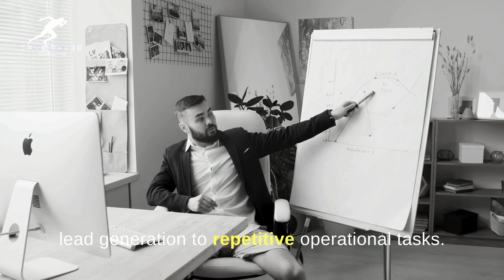Drive Phase Spring Expo Commercial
Learn how Drive Phase Consulting can help you and your business save valuable time by automating repetitive tasks.